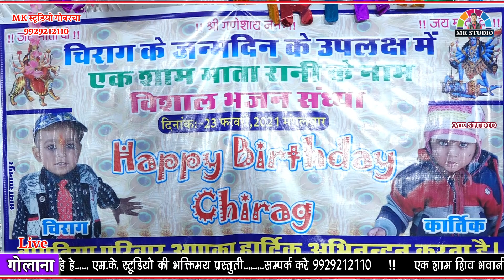Mataji bhajan । थारे आवे भक्त हजार । गोलाना लाइव । HD Video । गायक लेखराज मेहरा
Mataji best bhajan
 singer lekhraj mehra // golana live

Hello,

1.bhajan - mataji Bhajan
2.Singer  :- lekhraj mehra
3.Music  :-   shivam nagar
4.Dholak :- narendra raana
5.Ped  :-  golu rana
6.Sound system. komal sound golana op. mahendra suman
7.Live Recording :- mk studio live
Live Program : - golana dist jhalawad rajasthan

विशेष आग्रह --
दोस्तो हम आपके बीच रोजाना इसी तरह के राजस्थानी, हिंदी, हाड़ोती, मारवाड़ी, क्लासिक्ल ओर भी नए नए भजन लाते रहेंगे।